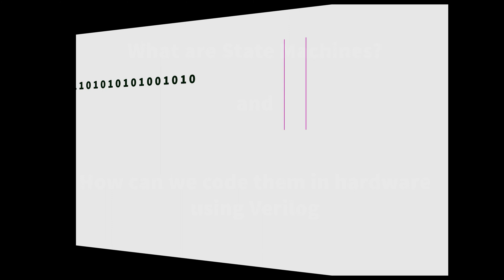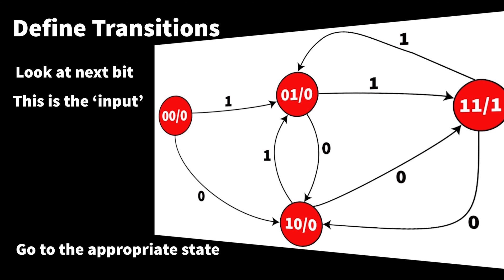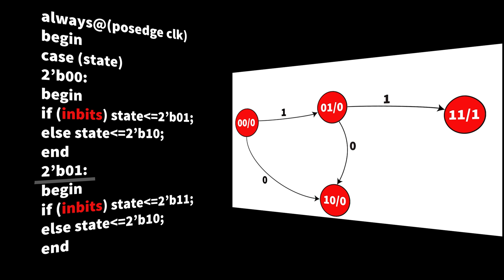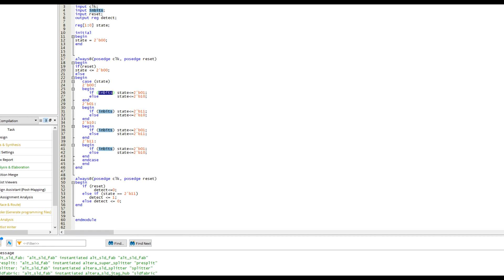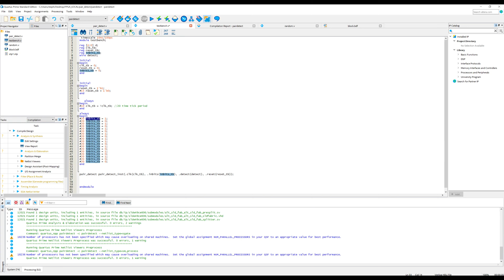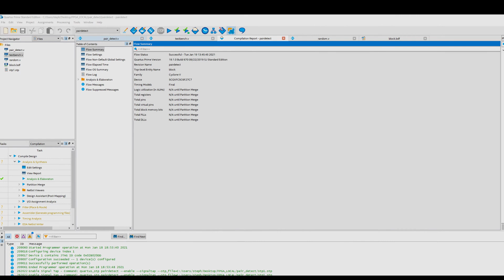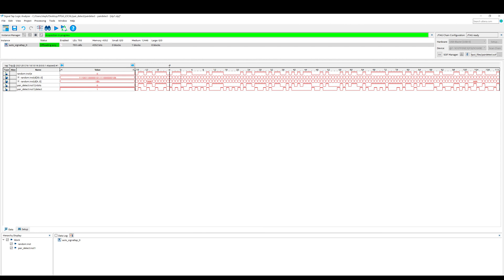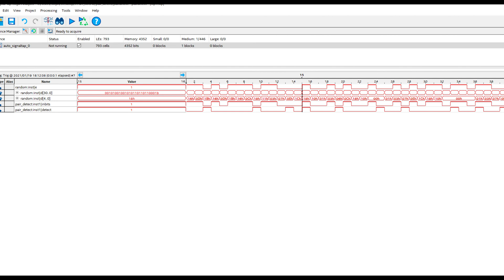State Machines - coding in Verilog with testbench and implementation on an FPGA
Finite state machines are essential tool hardware and software design, but they are actually quite simple to understand. We walk through 1) What is a finite state machine?, what is the difference between a Moore and Mealy state machine?  2) How to design a state machine, 3) How to code a machine in Verilog.

We will be using the example of a simple pair detector, but the principle can be applied for any state machine.